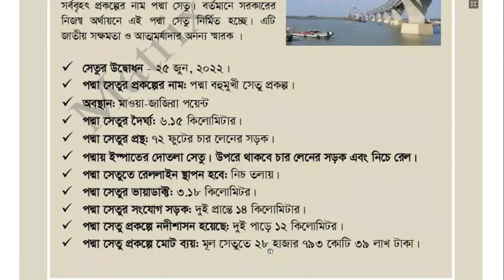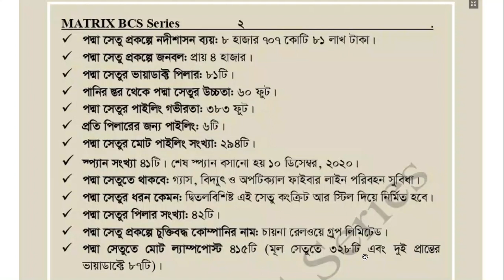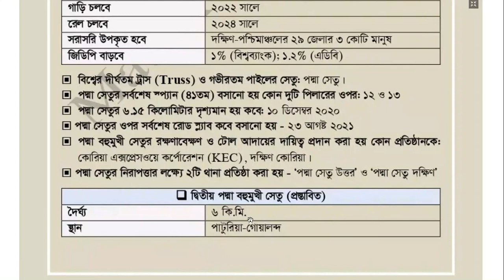পদ্মা সেতু সম্পর্কিত প্রশ্ন